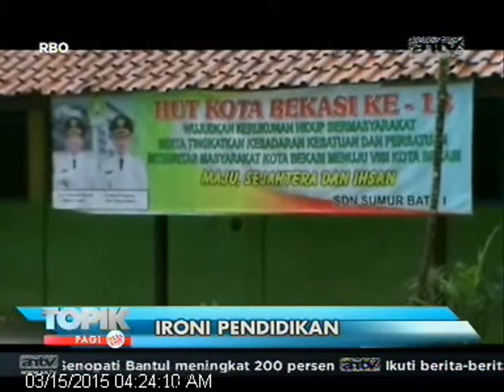[ANTV] TOPIK Puluhan Tahun Tidak Diperbaiki Gedung SD Ambruk